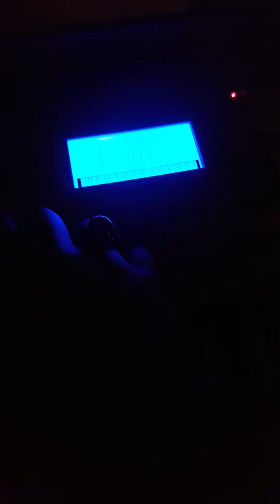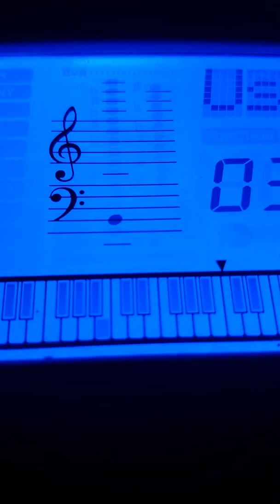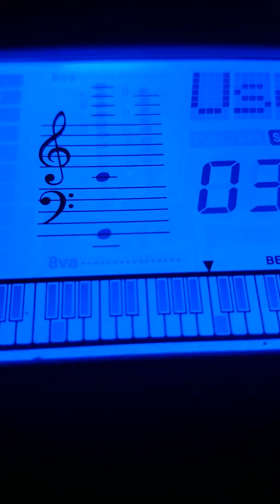Day by day